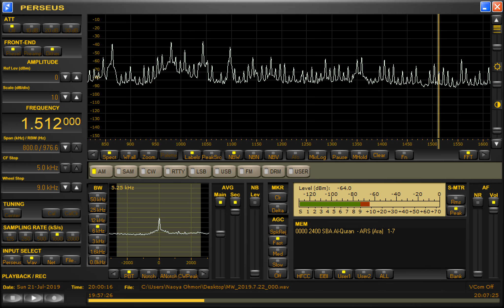DYAB-Cebu (Philippines) received in Hong Kong 1512kHz 7/21/19 19:57~UTC